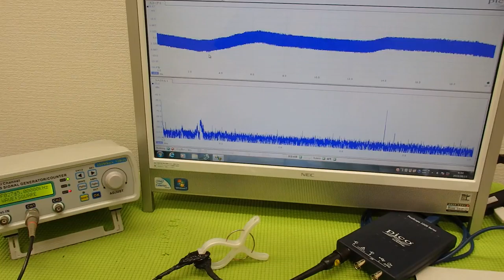超音波の音圧測定解析システム ultrasonic-labo